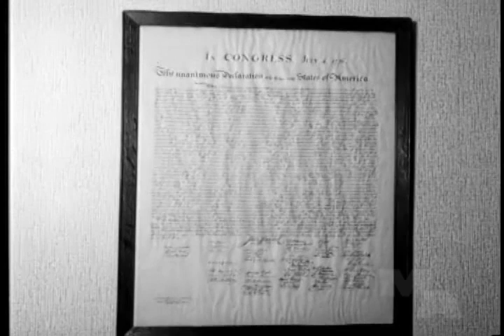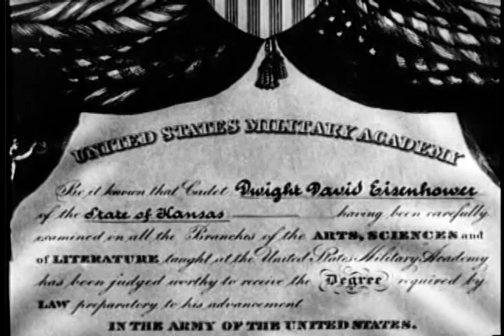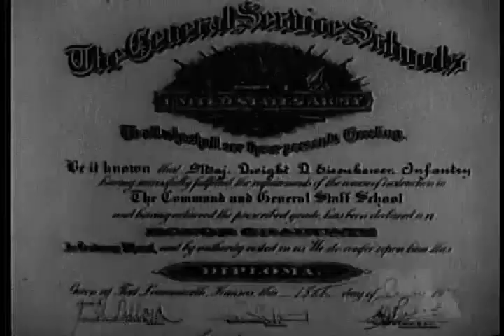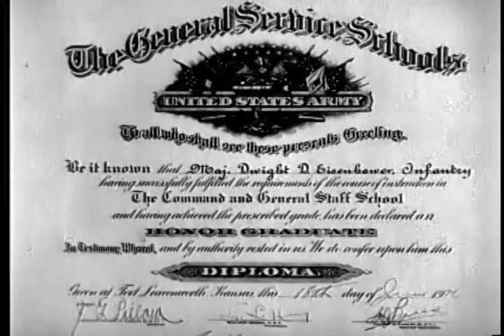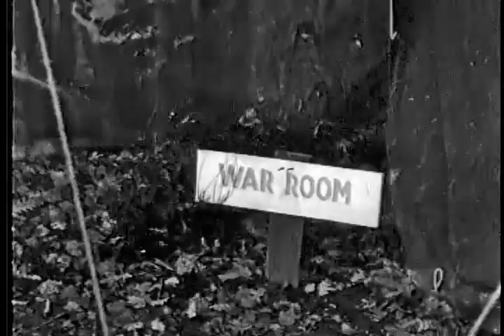The General Dwight D Eisenhower Story - Restored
Get this video & four more on our new ”Legendary American Generals: Eisenhower, Patton, MacArthur, Stilwell & Bradley” DVD
Narrated by Raymond Massey with an introduction by Oscar winner & World War 2 vet, Walter Mathau. After graduating from West point in 1915, "Ike" didn't see combat in World War I, though he gained valuable experience in training & command in the new Tank Corps. Between the Wars, his intellect and organizational skills led to a series of commands & promotions, eventually to War Plans under Chief of Staff General George C. Marshall, who knew a fine officer when he saw one. On June 23, 1942, he was made Commanding General, European Theater of Operations. In November 1942, he was also appointed Supreme Commander Allied Expeditionary Force of the North African Theater of Operations and In February 1943, his authority was extended as commander of AFHQ to include the British Eighth Army, During the successful campaign, he gained invaluable experience in strategy and tactics as well as managing a diverse group of often contentious subordinates. In December 1943 Ike was made Supreme Allied Commander in Europe. He resumed command of ETOUSA and the following month was made the Supreme Allied Commander of the Allied Expeditionary Force (SHAEF) He was charged with planning and carrying out the Normandy Invasion in June 1944, the liberation of Western Europe and the invasion of Germany. In December 20, 1944, he was promoted to General of the Army, equivalent to the rank of Field Marshal. In addition to strategic planning & command Ike did a remarkable job of managing the fractious coalition of nations and personalities that made up the Allied Forces in Europe, one of his greatest achievements. After the War, Eisenhower was made Military Governor of the U.S. Occupation Zone in Germany. In November 1945 he replaced Marshall as Chief of Staff of the Army. In 1948, Eisenhower became President of Columbia University In 1952 Ike returned to service as Supreme Commander of the North Atlantic Treaty Organization (NATO). In 1952 he successfully ran for the Office of President of the United States,
Zeno